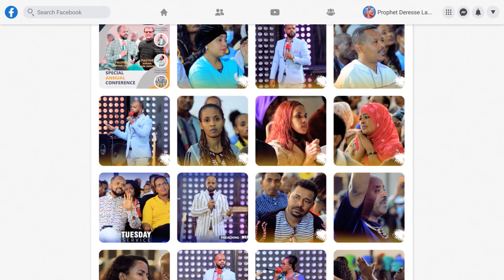ሊታይ የሚገባው…ለሞት 9ቀኖች ብቻ...||MAN OF GOD PROPHET DERESSE LAKEW